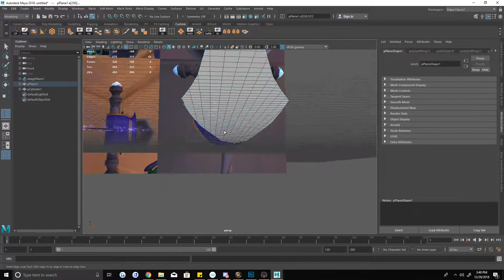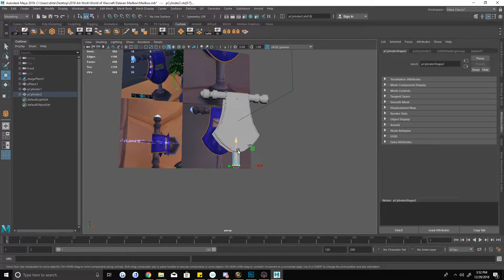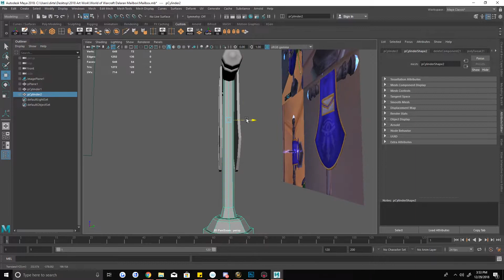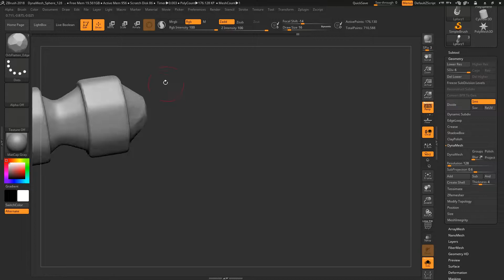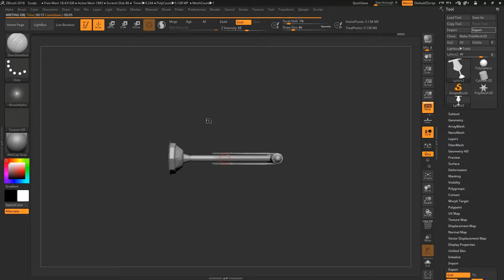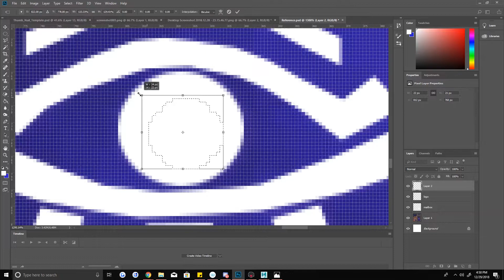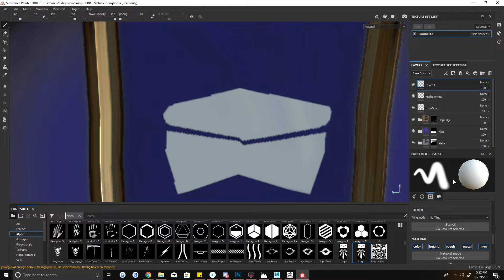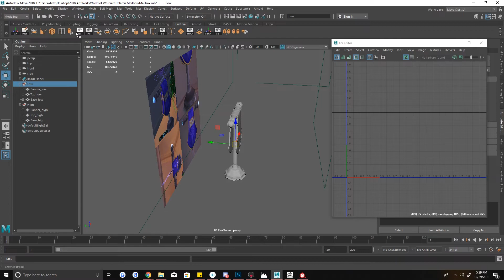The Making of a World of Warcraft Dalaran Mailbox Time Lapse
Hey guys! Welcome back to another time lapse!! First of all, I am not claiming to be the best first of all, nor a professional! But I do love 3D and if me sharing my process can help someone in need then so be it!! Just showing my process in hopes that someone can take something away from these videos!
In this video I recreate the Dalaran Mailbox from World of Warcraft in my own style. I have loved WoW since day 1, though I don't play anymore, I still have love for the game, do I decided to take the time to do some fan art. I may do more soon! I start in Autodesk Maya 2018 for my base model here then take it into Zbrush for sculpting! Then I texture it inside of Substance Painter and then do my final renders in Marmoset Toolbag!
Or even sub if you wanna see more! I upload 2-3 times a week!

Music Credits